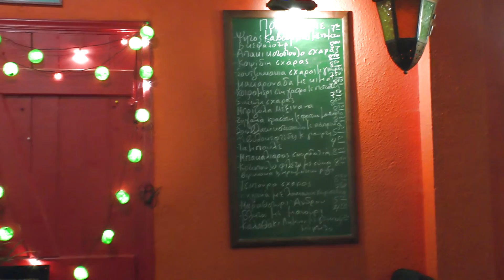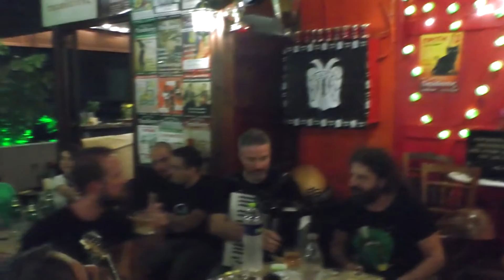Greece, Leptokaria 2016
Greece, Leptokaria. September 14, 2016